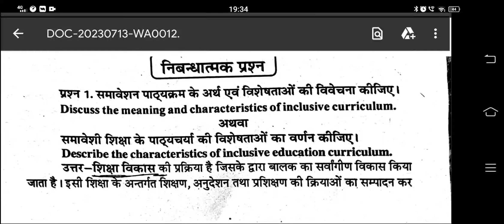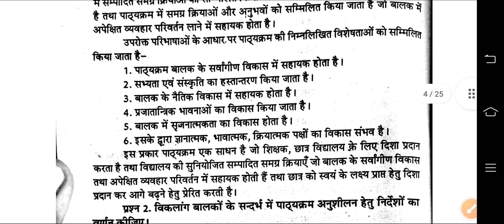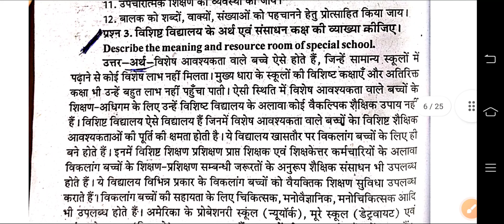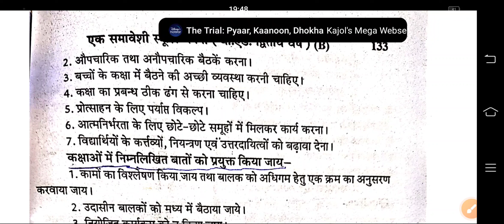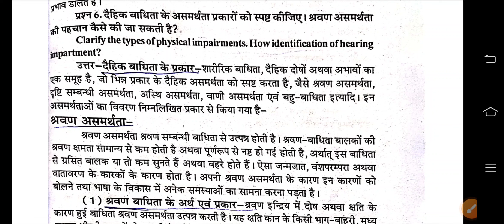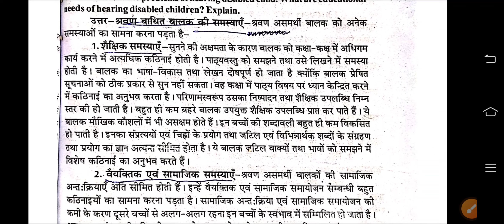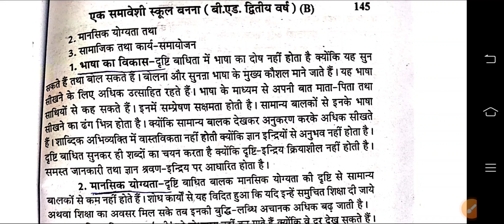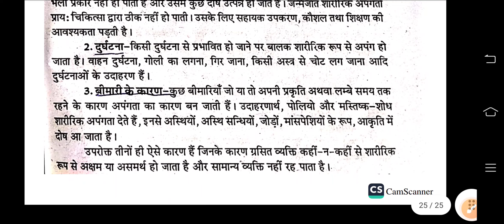एक समावेशी विद्यालय बनाना(4) B.Ed 2nd Year paper-5 unit-4